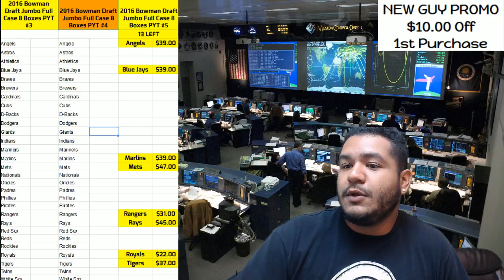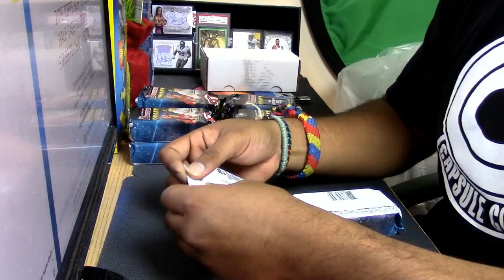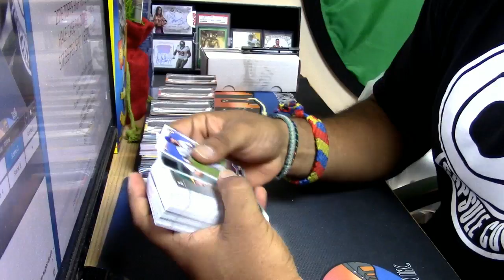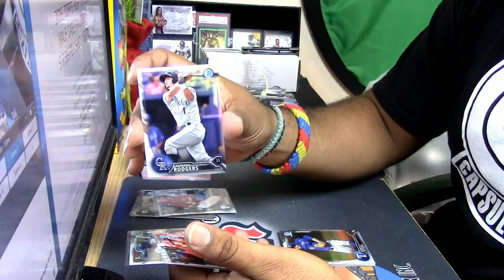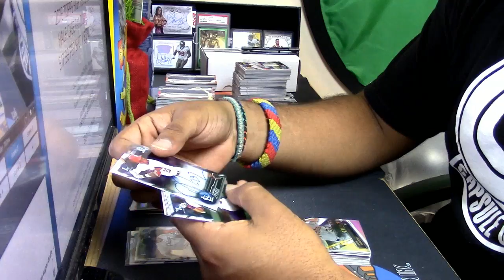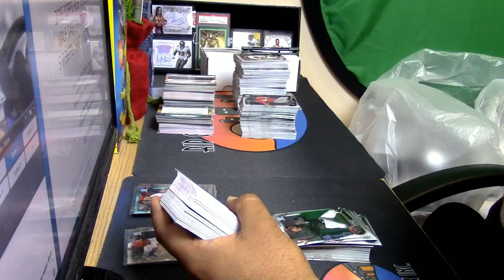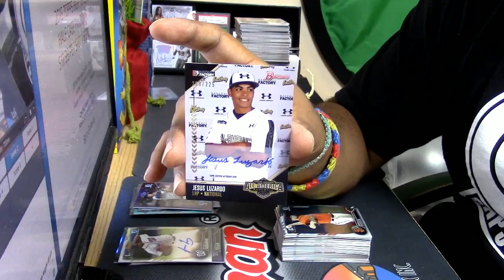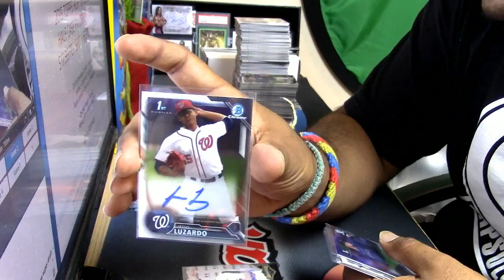12 09 16 2016 bowman draft super jumbo personal 5